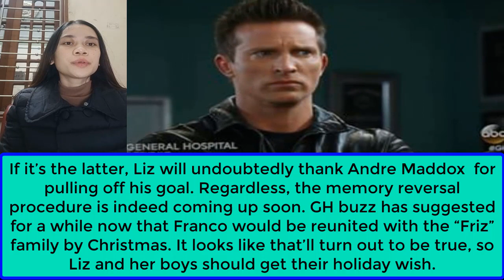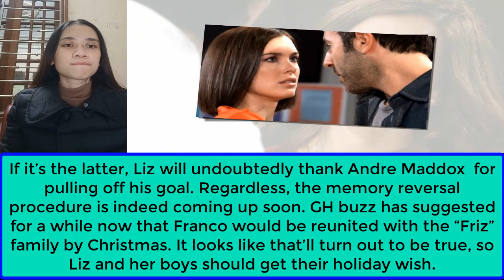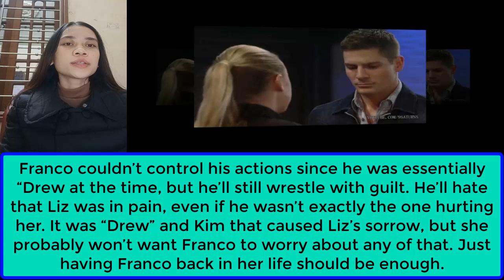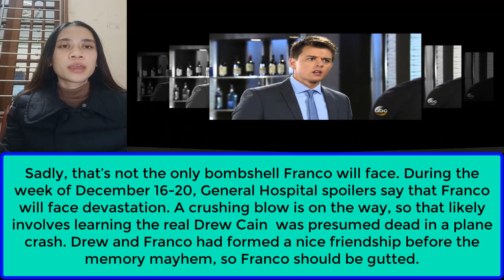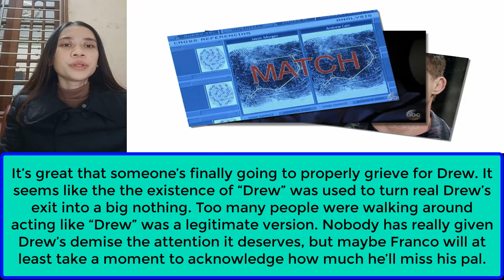Franco Erased Drew's Memory - Goodbye Drew ! General Hospital Spoilers